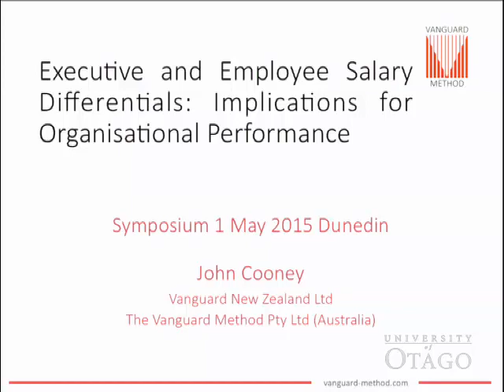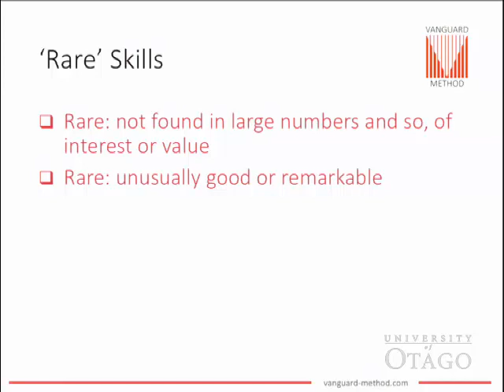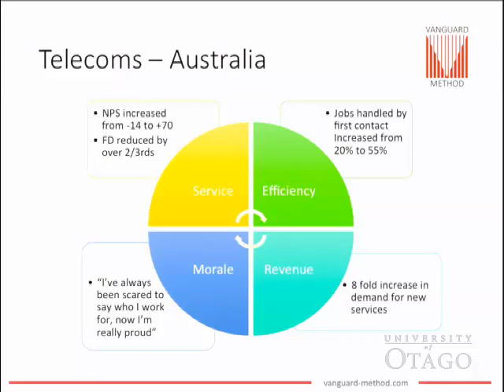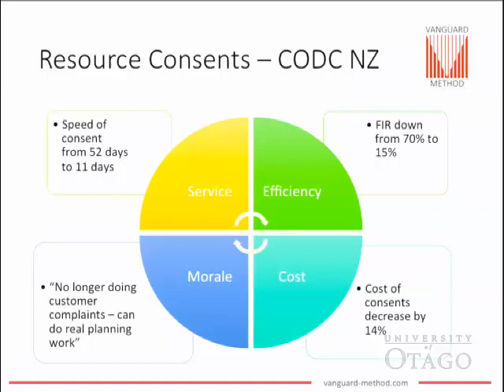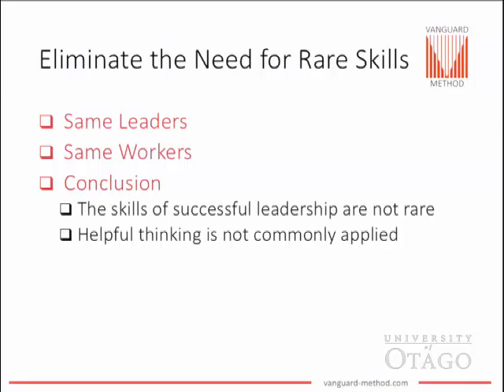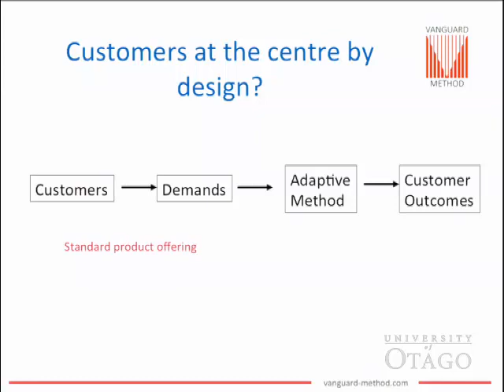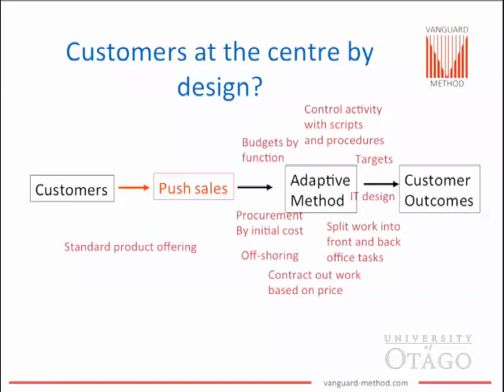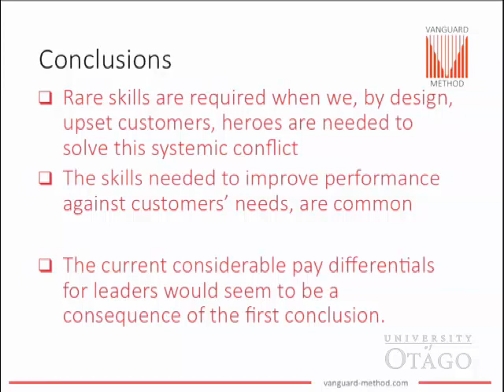Executive & Employee Salary Differentials: John Cooney (Vanguard Consulting)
As part of the 2015 COPMM Symposium John Conney examines the myth of CEOs rare skill set.  He discusses how CEOs create complexity to rationalise their compensation.